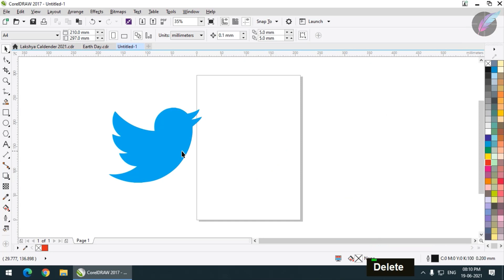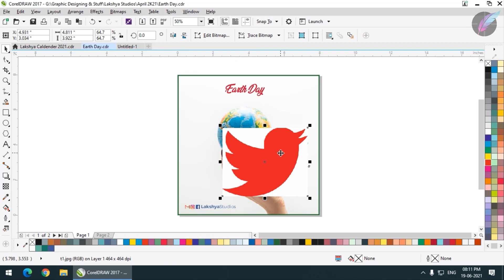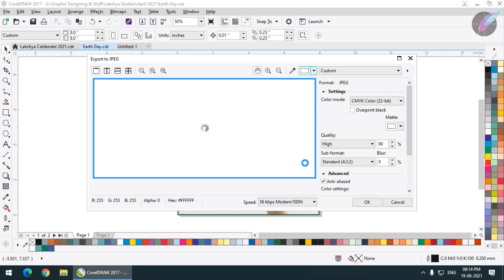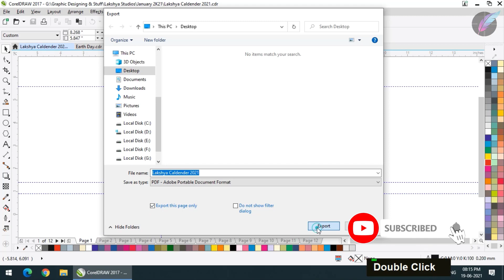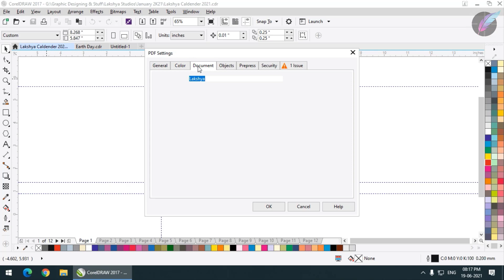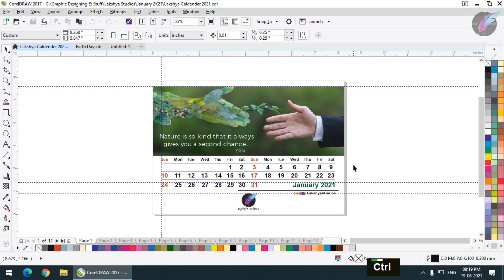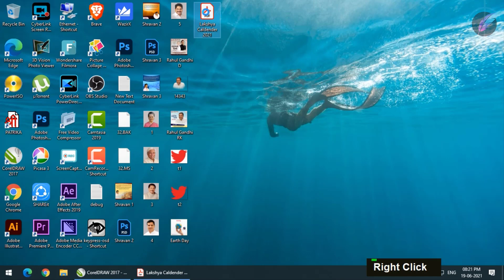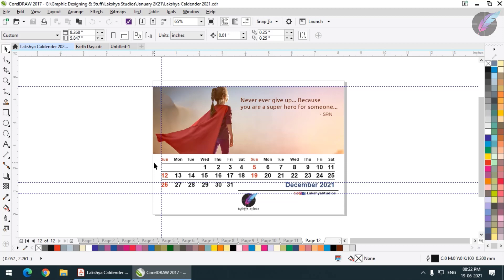How to Export in CorelDRAW | Class 27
In this video we'll see how to Export your design in different formats.